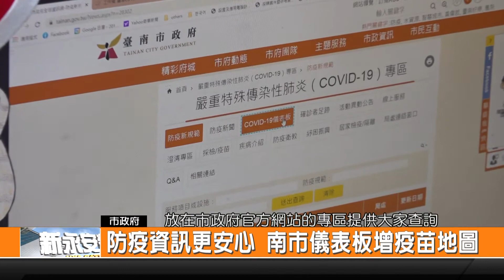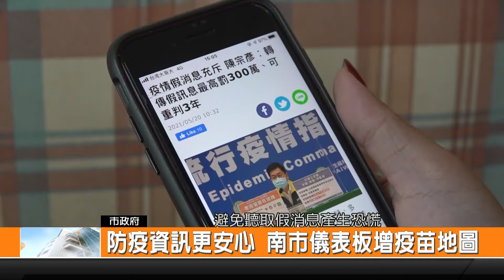防疫資訊更安心 南市儀表板增疫苗地圖-新永安新聞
疫情嚴峻 臺南市政府為了要讓市民掌握目前防疫的各項資訊 推出COVID-19儀表板 讓大家可以透過地圖的方式清楚了解整個情形 在短短的時間就有25萬人次上網查詢 這次配合疫苗施打 在網站上也增加施打的整合資訊 民眾可以多多利用